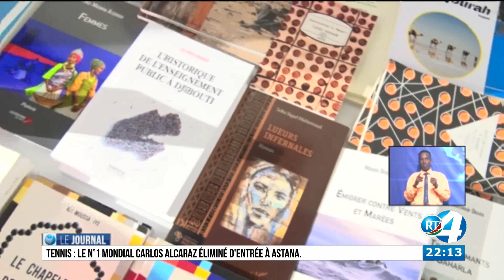Journal Français du 04/10/2022